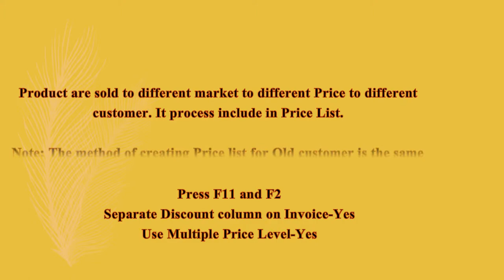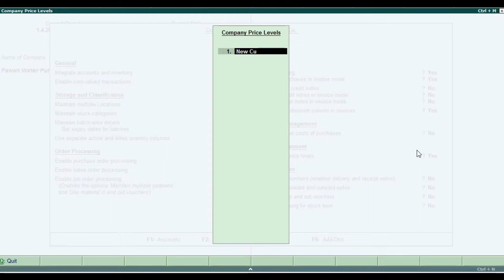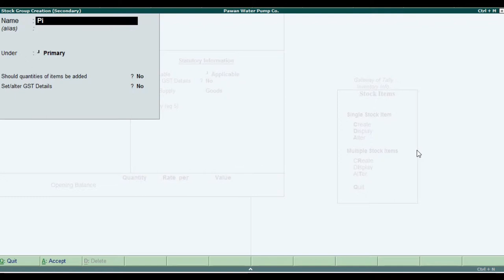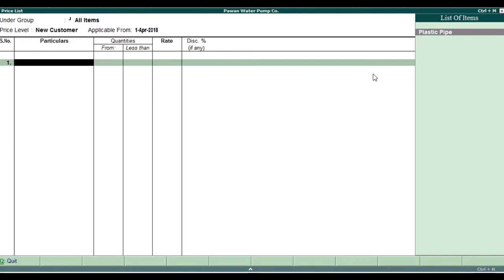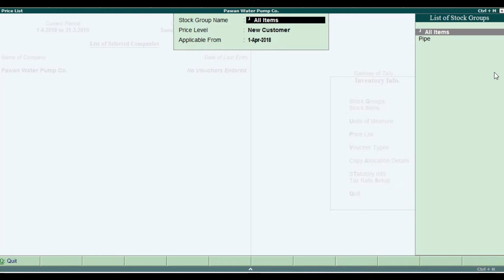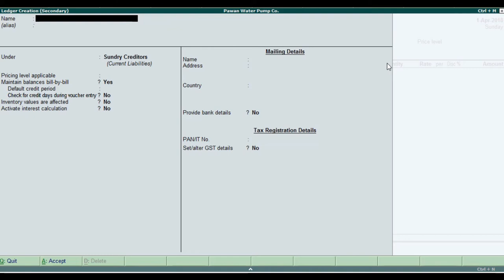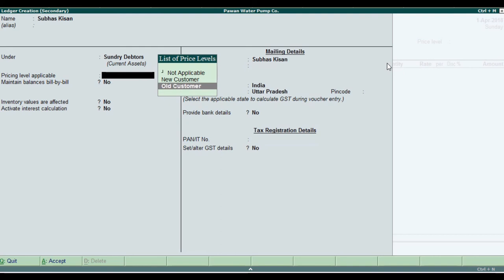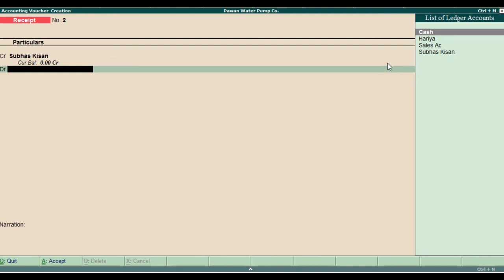Price List Sales Management Features | Tally_tutorials in hindi| Inventory Features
Key: Old Customer and New Customer basis work foundation setting.